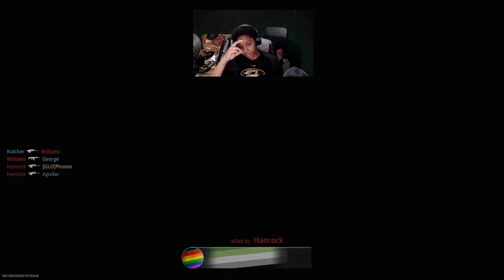I Chose The Wrong Map on C.O.D. Modern Warfare 2